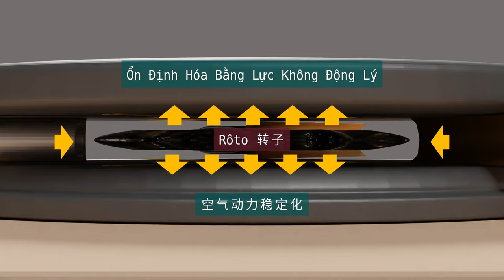Máy Phát Điện Không Động Lý Nối Bằng Nghịch Từ.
Ý kiến cho máy phát điện nổi bằng lực nghịch từ.

Làm hoạt hình bằng Blender 3.4, văn bản gõ trong Inkscape 1.28, nhạc soạn trong GarageBand 10.